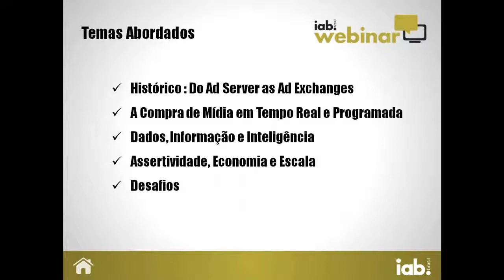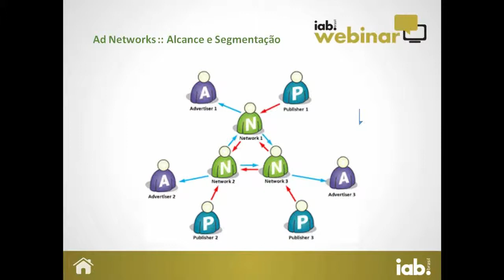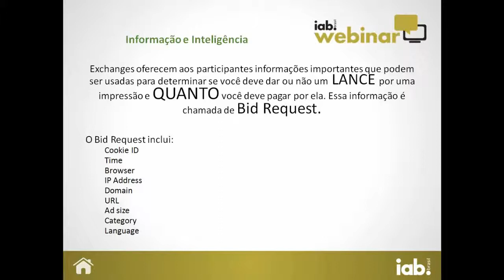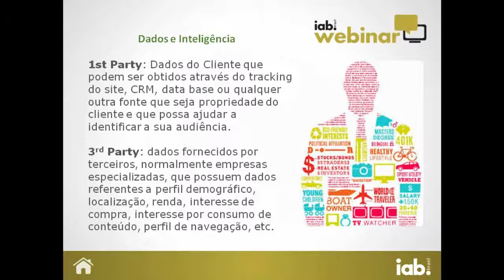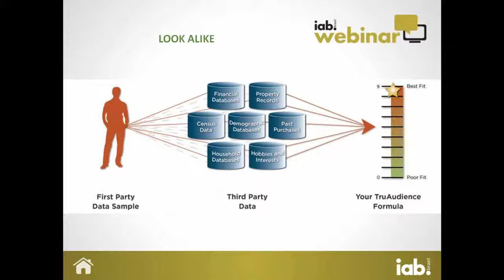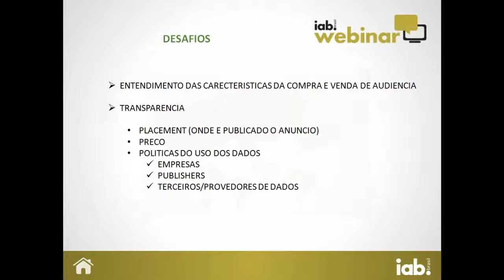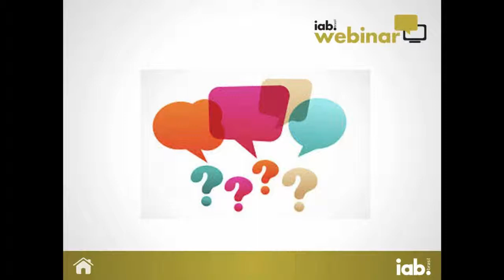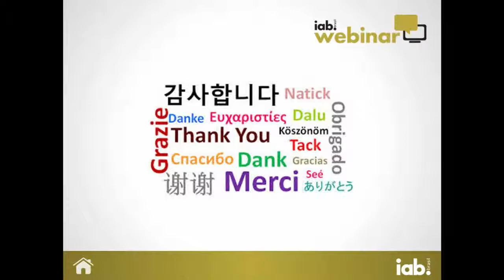webinar fabrizio editado